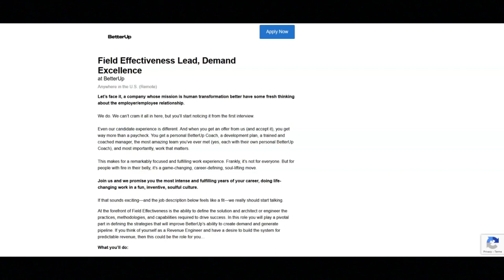Work From Home Job-No Customer Service-Great Benefits Provided-$92,000 To $162,000 A Year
In this video I share a work from home job that does not required any customer service. If you are looking for a work from home job that does not require any customer service then I recommend that you watch this video.